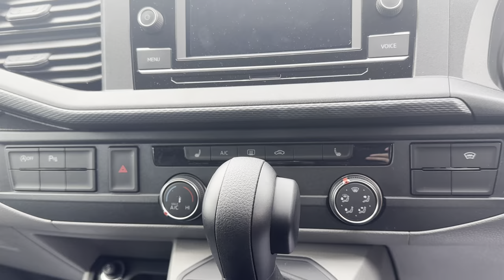Ascott grey vw Transporter Kombi dsg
Introducing the Volkswagen Transporter Kombi in Ascot Grey
The Volkswagen Transporter Kombi is a sturdy, reliable van with plenty of power and great features. And now you can get it in an eye-catching ascot grey colour.
This vehicle has been designed to be a long-lasting workhorse that can handle whatever tough job you throw at it. With the ability to carry up to four adults and 420kg of cargo, you can be sure that your van is always ready for action.
The Transporter Kombi is built with a powerful 2.0-litre TDI engine under the hood, so you know you'll have plenty of power when you need it. And the 7-speed DSG transmission ensures smooth, effortless shifts when you need them.
The cabin is comfortable and spacious, so you and your passengers can relax on long drives. There's also plenty of storage space for all your tools, equipment, or whatever else you need to bring with you.
With its ascot grey colour, the Transporter Kombi is sure to stand out from the crowd. It's a great way to make a statement and show your unique sense of style.
So if you're looking for a reliable van with plenty of power and good looks, check out the Volkswagen Transporter Kombi in ascot grey. You won't be disappointed!
Visit your Swiss Vans  to find out more and take a test drive today.
Find out more about the Volkswagen Transporter Kombi at [VW website] You can also get more information and specifications from your local VW dealer.
So why wait? Get behind the wheel of a Volkswagen Transporter Kombi in ascot grey today!